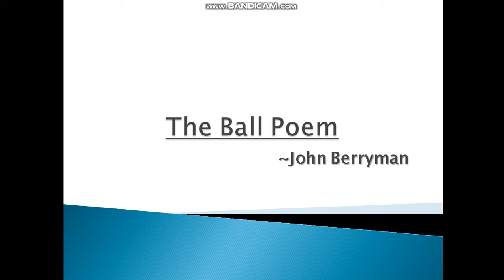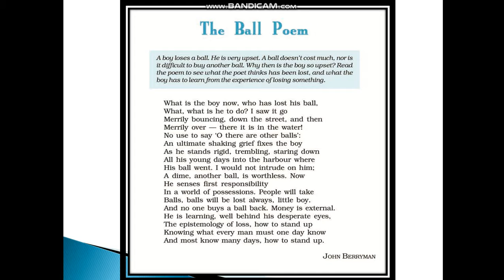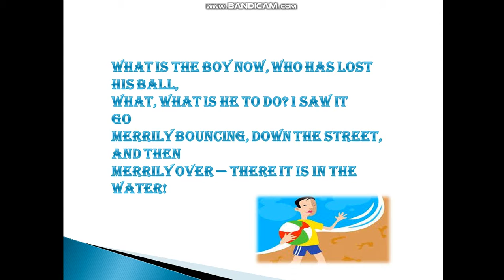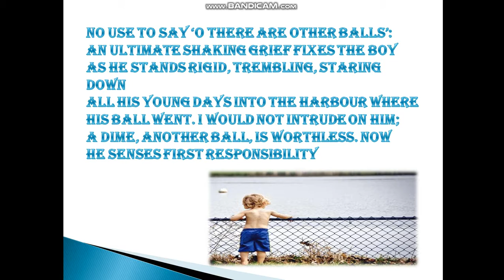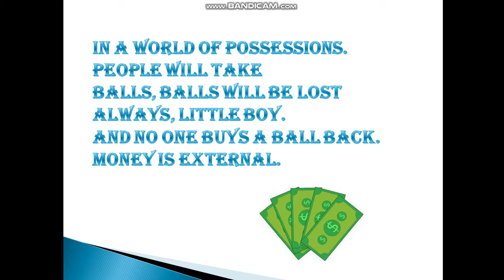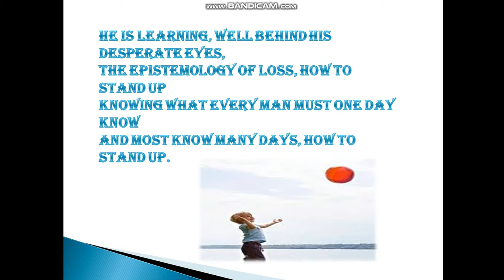CLASS-10 ENGLISH (POEM- THE BALL)